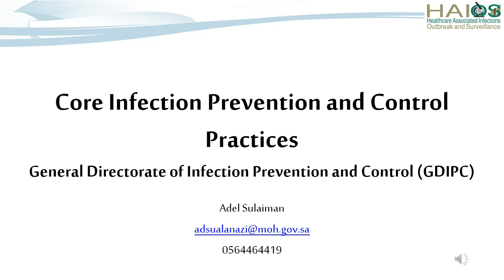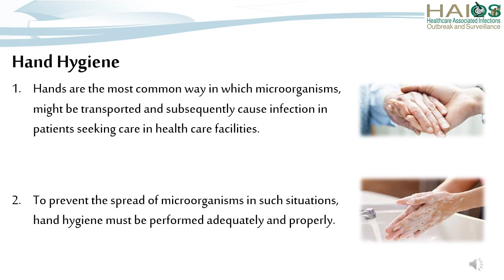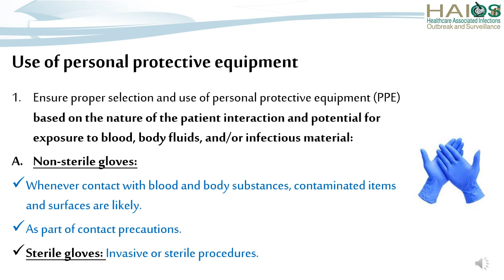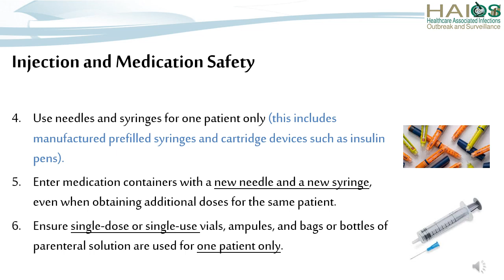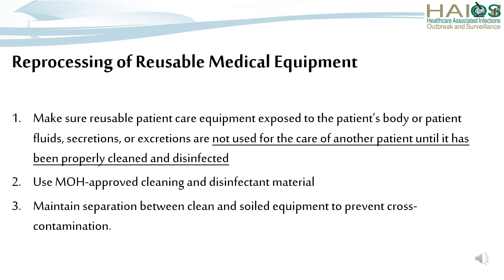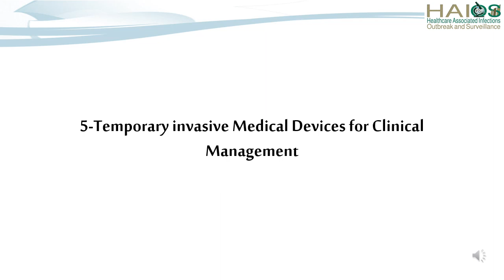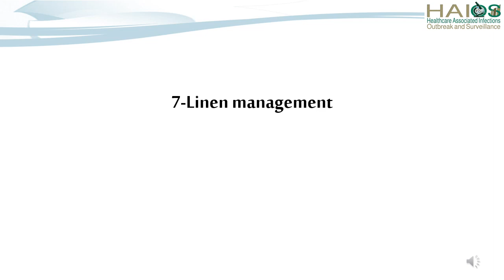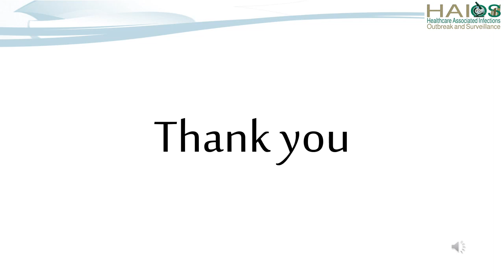Core Infection Prevention and Control Practices